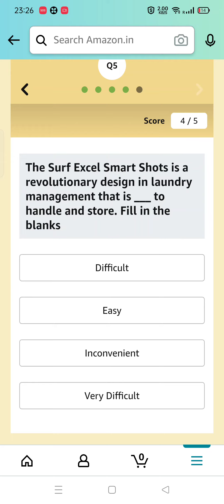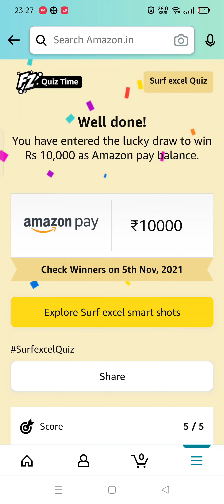The Surf Excel 3 in 1 Smart Shots is a single use soluble liquid detergent capsule with a unique ___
Amazon Surf excel Quiz Answer Today | Win 10,000 Amazon Pay balance | 21 October 2021
Amazon Surf Excel Quiz answers today: win Rs 10,000 (10 winners)

Question 1: The Surf Excel 3 in 1 Smart Shots is a single use soluble liquid detergent capsule with a unique ___ chamber design. Fill in the blanks
Question 2: The Surf Excel 3 in 1 Smart Shots is specially designed for which of these types of washing machines?
Question 3: The Surf Excel 3 in 1 Smart Shots product contains smart technology which provides which of these benefits?
Question 4: How many smart shots needs to be put into the empty drum of the washing machine before adding the laundry?
Question 5: The Surf Excel Smart Shots is a revolutionary design in laundry management that is ___ to handle and store. Fill in the blanks

amazon quiz
amazon quiz answers Today
21 october amazon quiz
21 october amazon quiz
amazon
quiz
Gareeb Insaan